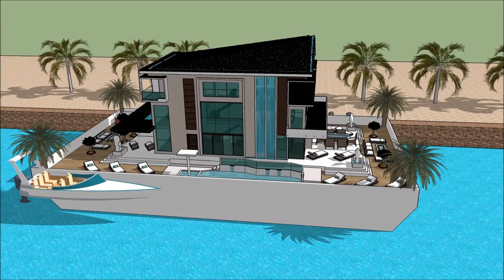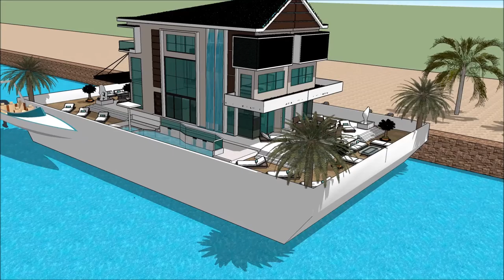Yacht dream ПЛАВУЧИЙ ДОМ MOSCOW INTERNATIONAL BOAT SHOW 2018 Houseboat design 2018 Superyachts and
The houseboatzania launching an innovative high-end luxury yacht houseboat home design potentially as a display of exhibition of the Yacht dream ПЛАВУЧИЙ ДОМ MOSCOW INTERNATIONAL BOAT SHOW 2018  Houseboat design 2018  Superyachts and.

The collection of the Houseboatzania concept of Yacht dream ПЛАВУЧИЙ ДОМ MOSCOW INTERNATIONAL BOAT SHOW 2018  Houseboat design 2018  Superyachts and consists of high luxury and architectural art pieces in minimalism combined with living on the waterfront of the harbour of

The houseboat yacht design has the basis to sustain living with high standards and contemporary structural design at Yacht dream ПЛАВУЧИЙ ДОМ MOSCOW INTERNATIONAL BOAT SHOW 2018  Houseboat design 2018  Superyachts and with numerous of prospects for excessive living and celebrating the desire of life worldwide: